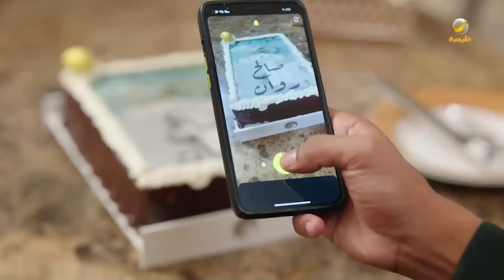ساعة من الضحك من مسلسل شباب_البومب - الحلقة 119